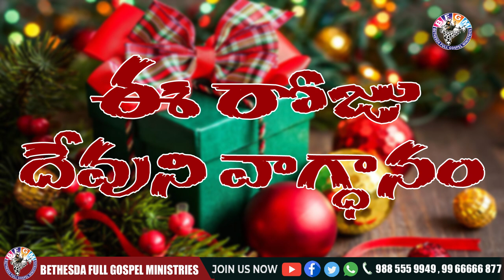Today's promise 23.12.2020 | BFGM LIVE